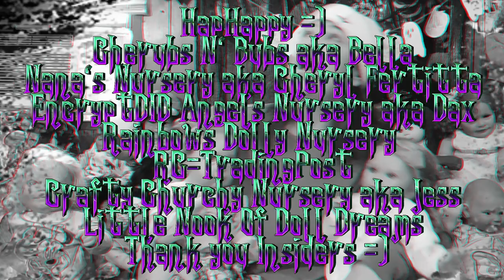Updates & UpComing in November Giveaway's & More / Changes are in the Air !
I hope you enjoyed hearing about the upcoming events =)

Theme Song
Rebeccas Cloudkids
Written and Produced by